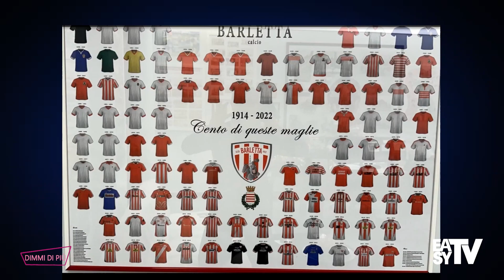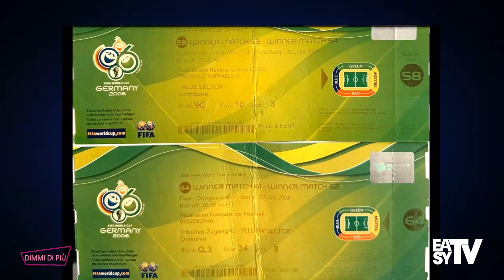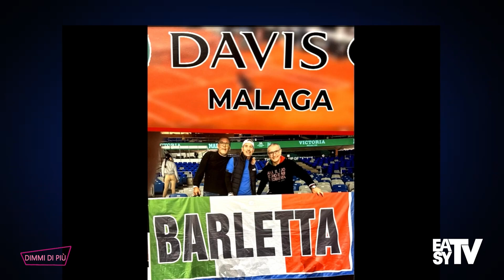DIMMI DI PIÙ ospite MIMMO ZINGRILLO 09/04/2024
Conduce Antonella Sguera
ospite Mimmo Zingrillo Imprenditore

Visibile su Easy Tv Canale 81 Puglia
Canale 75 Provincia Benevento